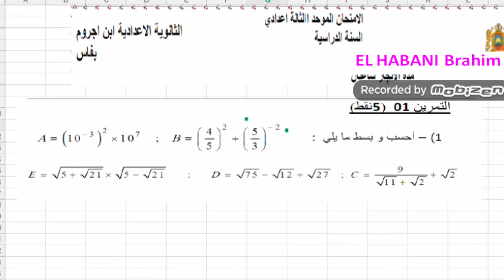تصحيح تمرين 01 الامتحان الموحد المحلي رقم 01 في مادة الرياضيات للسنة الثالثة إعدادي